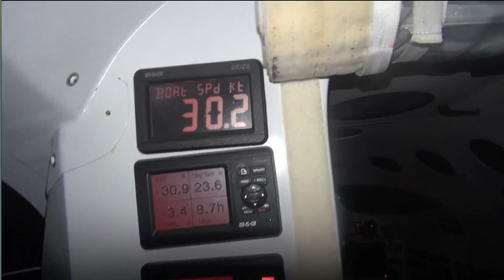Sodebo - Tour du Monde 2014: A 30 noeuds dans la nuit à bord de Sodebo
Dixième jour de navigation pour Thomas Coville et son Maxi trimaran Sodebo sur cette tentative de record du Tour du Monde en solitaire et en multicoques.